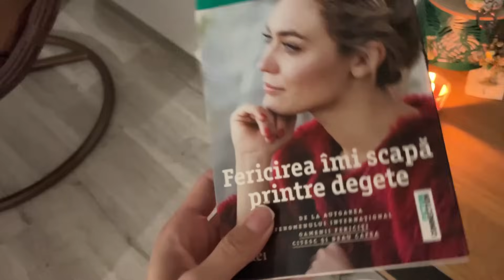Daily Vlog // Un cadou si vesti proaste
💥Daca vreti sa beneficiati de insigne, sa imi trimiteti mesaje si multe altele, puteti deveni membru al canalului accesand